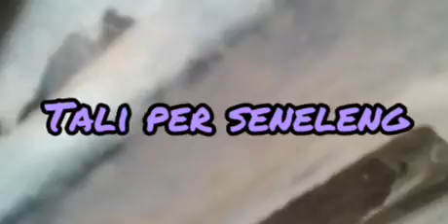cara melepas blok transmisi carry futura dengan lepas kampas koplingnya